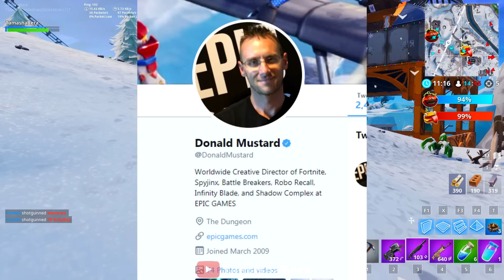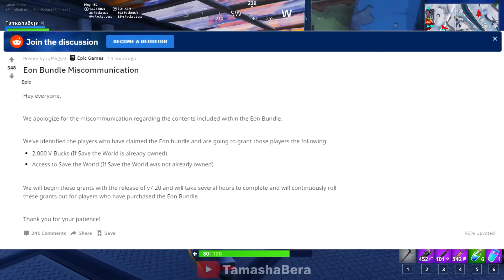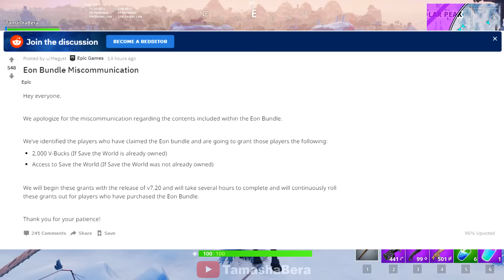Epic Games CONFIRM Dragons LEAKED - Free VBucks with Eon Bundle and New Tournaments in Fortnite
So i did a lot of research to find the posts from Epic Games CONFIRMING Dragons AND DRAGON EGGS and giving away Free VBucks with Eon Bundle miscommunication issue and New Tournaments in Fortnite Season 7
USE SUPPORT-A-CREATOR CODE : TAMASHABERA

MUSIC : Track: Raven & Kreyn - So Happy [NCS Official Video]

I upload fortnite videos everyday so become a part of my channel and i will take you with me on this fortnite journey